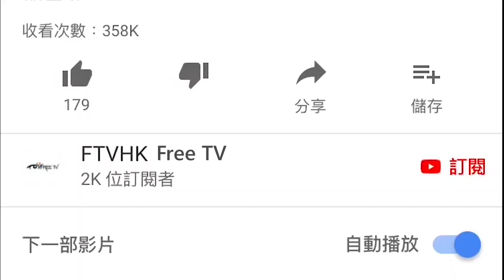格鬥詠春功夫實用招式教學~#18 小念頭套拳入邊喺日常生活有咩招式可以用到呢？橫掌@尼古拉 FTVHK Free TV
我最喜歡的頻道
▸【為平淡日子留下回憶】拍片工具(vlog鏡頭/腳架/小型户外補光燈/收音mic/相機型號)♡| 肥蛙 mandies kwok

格鬥詠春功夫實用招式教學~17小念頭套拳-下半Part 我要黎跟住練習好有用@尼古拉 FTVHK Free TV
格鬥詠春功夫實用招式教學~#16 圈馬上步葉問1電影出現過圈馬上步 究竟有咩實用用途？@尼古拉 FTVHK Free TV
格鬥詠春功夫實用招式教學~#13 西洋勾拳點破解 ! 不同角度3D動作示範 ! 最初好痛㗎 @尼古拉 FTVHK Free TV
格鬥詠春功夫實用招式教學~#12 西洋直拳點破解 ! 非常實用 ! 直拳破解方法 @尼古拉 FTVHK Free TV